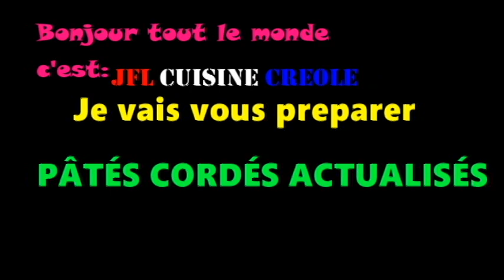PÂTÉS CORDÉS ACTUALISÉS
ING: 4 Tasses de farine, 2 1/4  tasse de bouillon de poulet, 1 tasse de poivrons,1 tasse d'oignon, 1 tasse d'oignon,1 tasse de Giraumon, 1 piment vert fort, 1 cuillère de sel, d'huile d'olive, et de sel